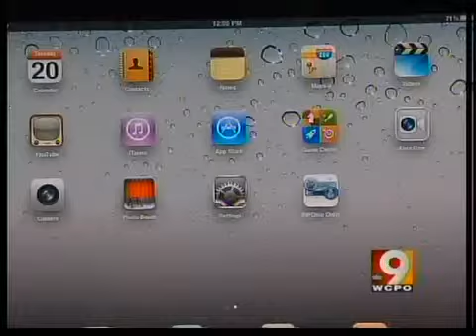What to buy and not to buy in January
John Matarese has money saving tips for this time of year